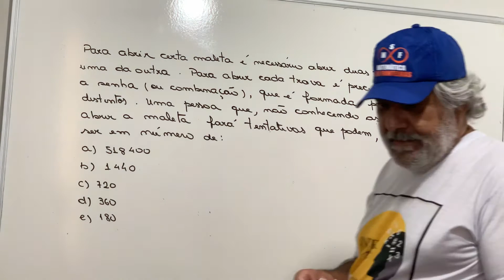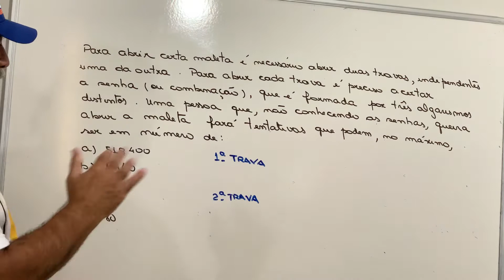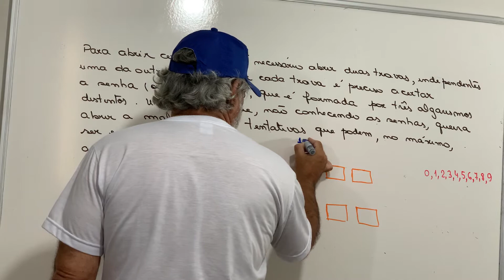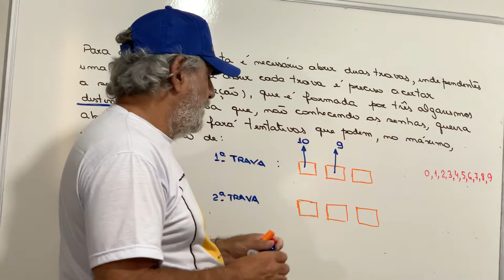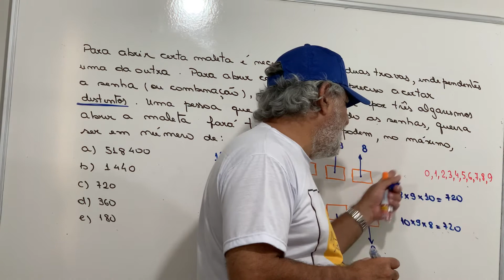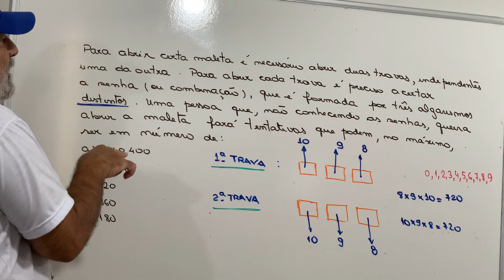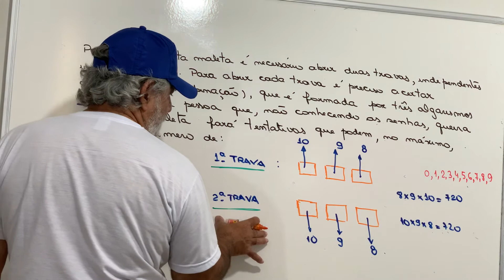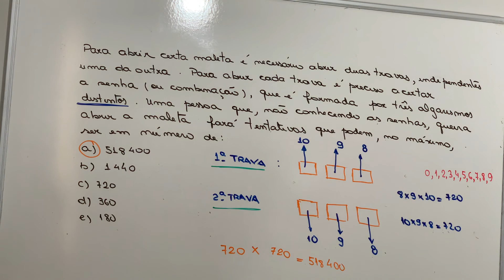Princípio Fundamental da Contagem ( Análise Combinatória)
Olá Pessoal

Apresento mais um vídeo para vocês .Dessa vez o assunto é análise combinatória , assunto importante para quem vai fazer concursos. Espero que gostem e deixem seus comentários ao final. Obrigado.